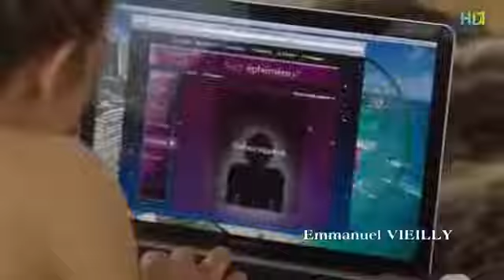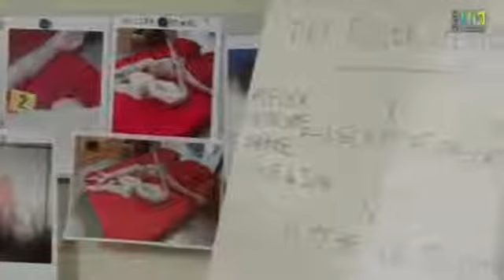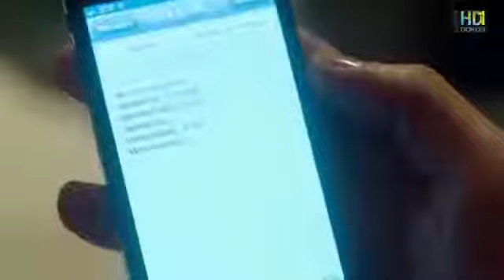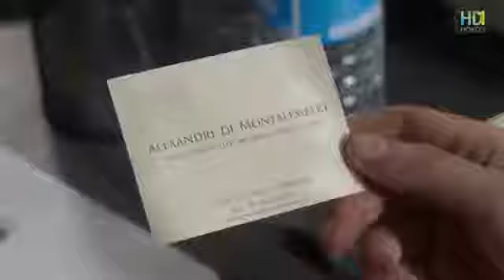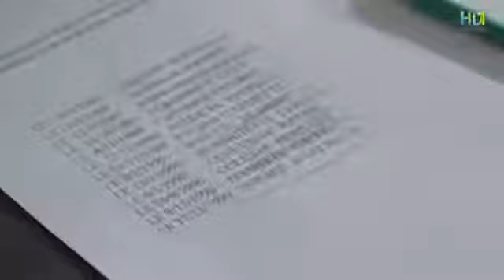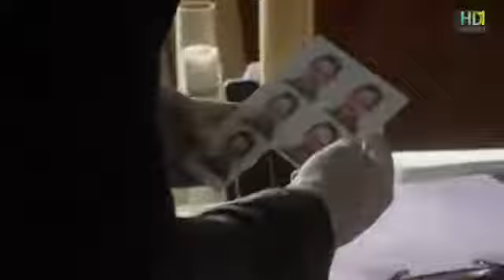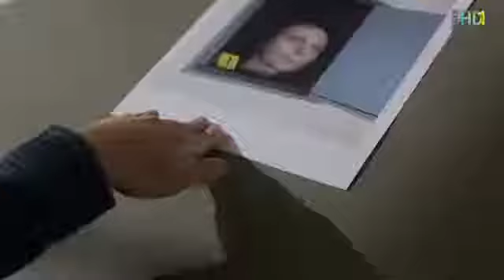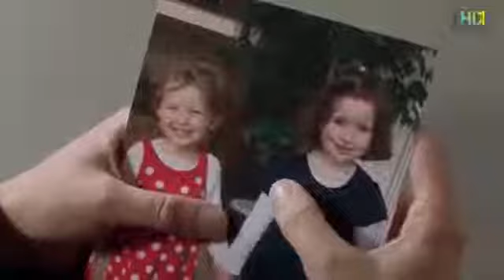Akcja błękitne katakumb (2013) HDTVRip.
о фильме: Комиссар Руссо расследует загадочное убийство Максимилиана Мюллера, известного современного художника, чью голову нашли в парижских катакомбах. Позже в его студии обнаружили обезглавленное тело обнаженной женщины. Тайна еще более сгущается, когда следующей ночью в людном месте находят отрезанную голову третьей жертвы. Что это? Серийный убийца? Средневековый ритуал? Или чья-то страшная месть? Лишь один человек, кажется, знает ключ к разгадке – Лидия, жена художника…

Если кто хочет меня поблагодарить,мой яндекс деньги 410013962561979 и карта сбербанк 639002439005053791 заранее большое спасибо!